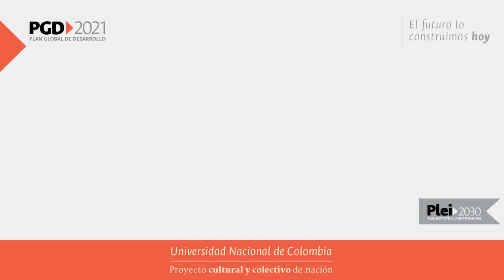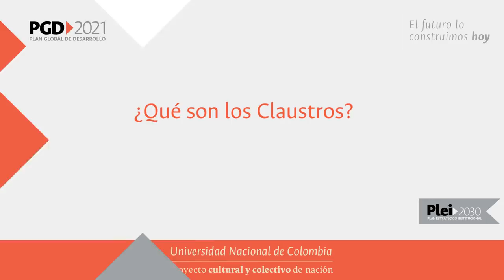PGD 2019-2021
ComunidadUN Conozcamos más sobre la formulación del PGD 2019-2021 y participemos en la construcción colectiva de este proyecto | Claustros UNColombia ¡El futuro lo construimos hoy!